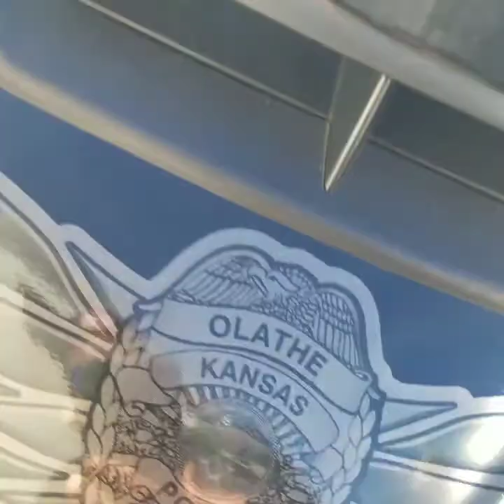Harley Davidson 115th Anniversary Edition/Southern Cuisine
Rawhide Harleydavidson for 5k in Olathe, Kansas. Stopped by Jumpin' Catfish for lunch.  Cruising out at the lake.